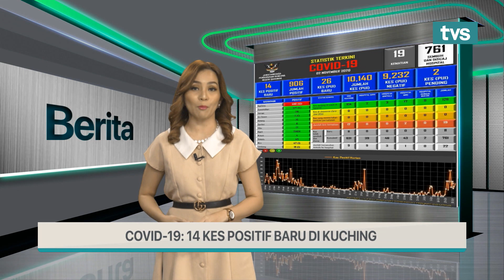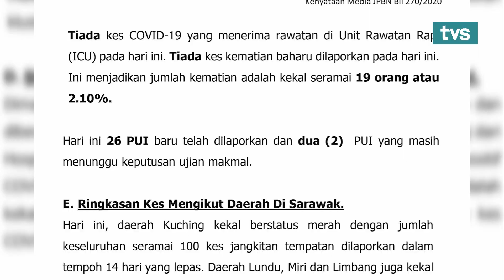Berita Iban TVS Malam, 2 November 2020